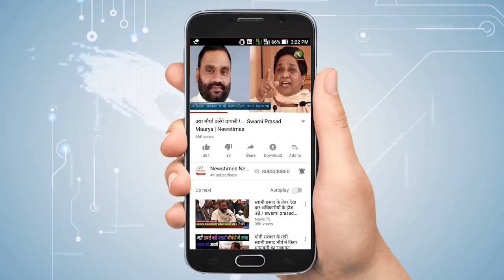स्मॉग और धुंध से दिल्ली का घुट रहा दम, प्रदूषण की स्थिति गंभीर| Newstimes Network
NCR की हवा इन दिनों जहरीली होती जा रही है। स्मॉग और धुंध के बोझ तले दिल्ली का दम घुट रहा है। जहर रूपी हवा से बचने के लिए लोग मास्क लगाकर घर से बाहर जा रहे हैं। हालांकि सरकार के प्रयासों के चलते कुछ इलाकों में प्रदूषण कुछ हद तक कम हुआ है। बावजूद इसके प्रदूषण की स्थिति अभी भी गंभीर बनी हुई है। वहीें, सेंट्रल पॉल्यूशन कंट्रोल बोर्ड ने 10 दिन की चेतावनी दी है।